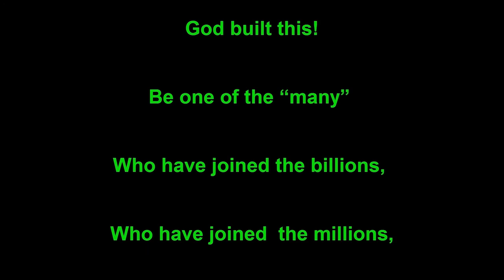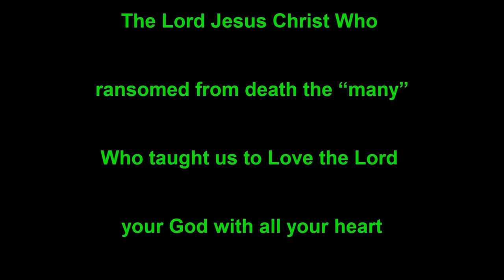Johnston' girls by Scott William Goldy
A short video from Scott William Goldy exhibiting 7 pieces done in the first half of 2015. Scott William Goldy: Painter - Sculptor  – Writer - bohemian alchemist- for God’s Glory